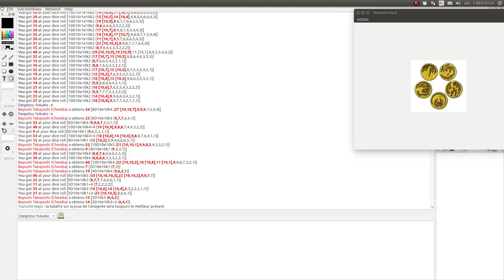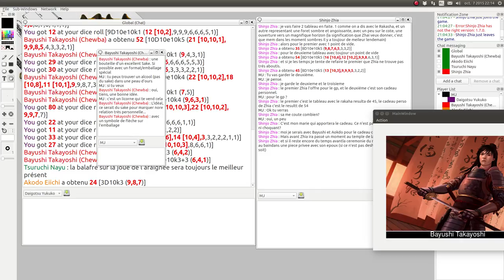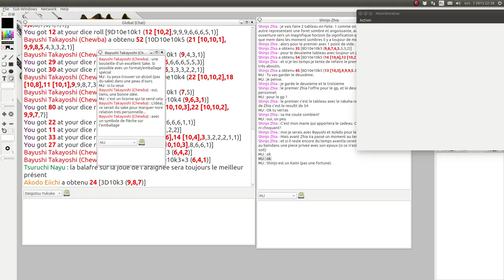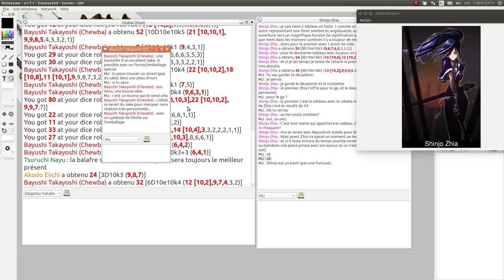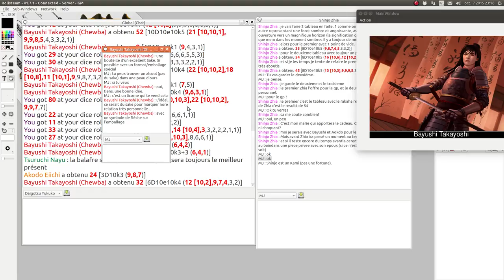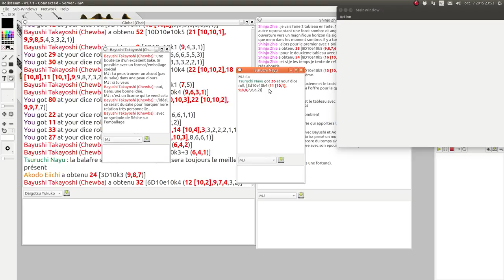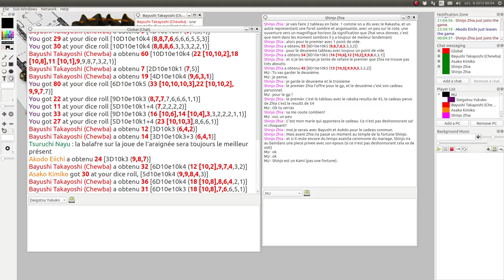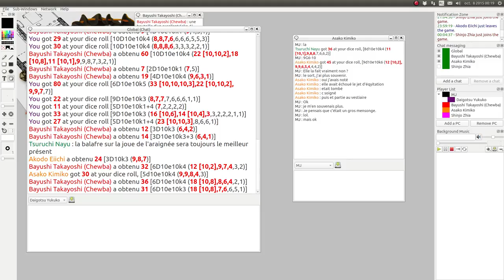JDR - L5R - Campagne Seconde Cité : Episode 3 - Quand l’heure du crime est passée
Description:
Dans cet épisode, les joueurs découvrent un fait surprenant.

Première vidéo avec l’affichage du personnage qui parle.